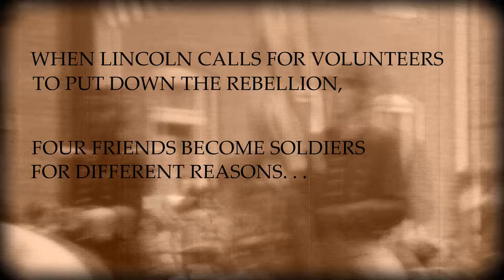Paladin by Sarah MacTavish (Firebrand Book 2)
Book trailer for the sequel to YA historical fiction novel FIREBRAND by Sarah MacTavish--PALADIN--on sale April 12! for more information.